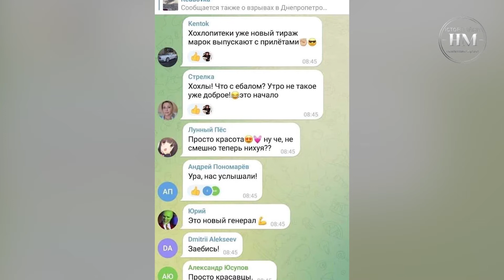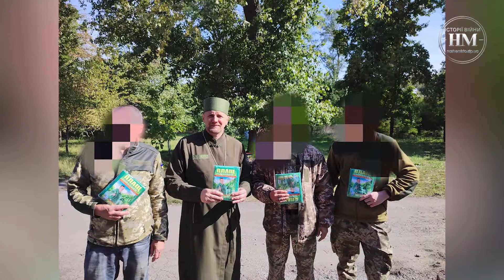Дніпровський священник про росію: це як прихід диявола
З початком повномасштабного вторгнення в Україні ніхто не залишився осторонь. І поки псевдо-духовні лідери в росії у церквах закликають до вбивства усіх українців, наші священнослужителі займаються волонтерством і допомогою ЗСУ
Настоятель Свято-Духівського храму ПЦУ протоієрей Ярослав Малерик каже, що люди до церкви ходять частіше. Хтось шукає відповіді, хтось звинувачує, мовляв де був ваш бог, коли почалась війна?